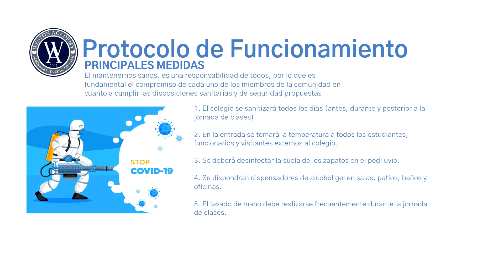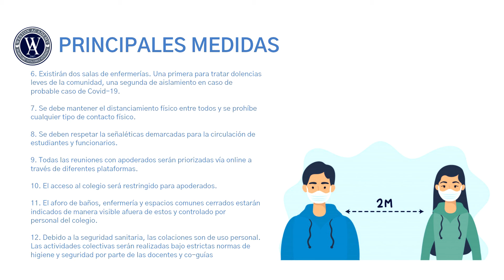Protocolo de Funcionamiento